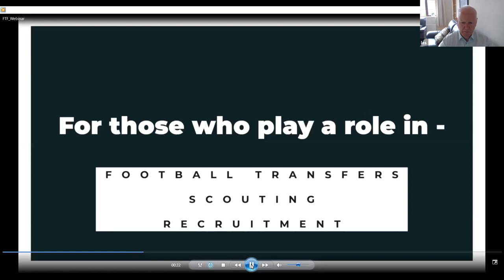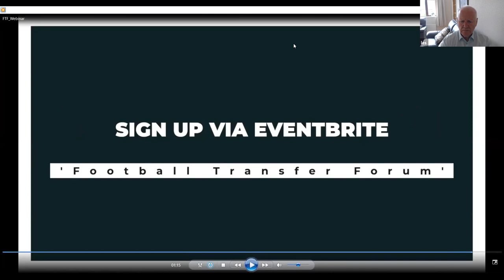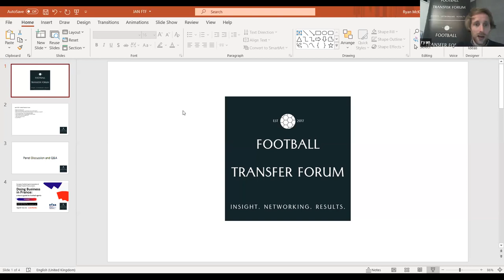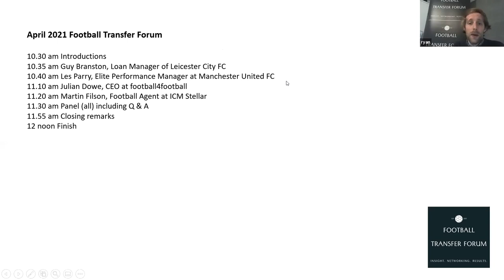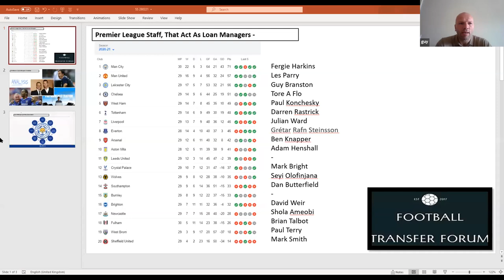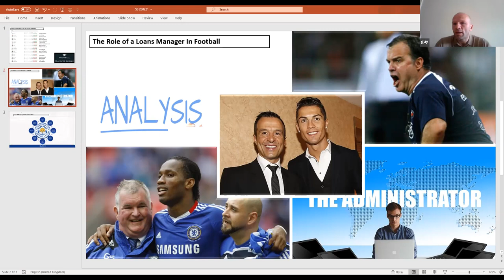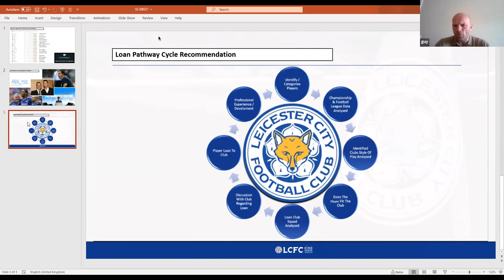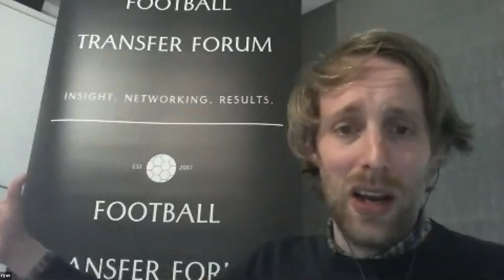Football Transfer Forum - Webinar (April '21)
FTF Expert Speakers: Les Parry, Elite Performance Manager, Manchester United FC, Julian Dowe, CEO & Founder of football4football and a leading Football Agent

00:06 Guy Branston, Loan Manager at Leicester City FC
00:11 Les Parry, Elite Performance Manager, Manchester United FC
00:42 Julian Dowe, CEO & Founder of football4football.com
00:53 Martin Filson, Football Agent at ICM Stellar